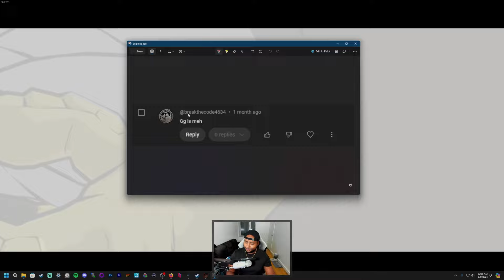Why did I Fight This Potempkin? | Guilty Gear Strive Matches